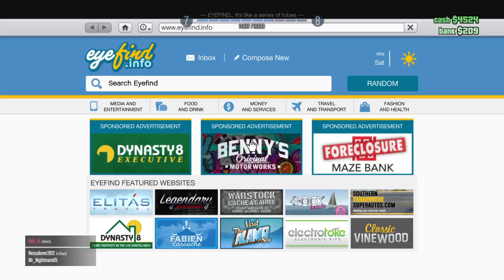Grand Theft Auto V_20170318101923